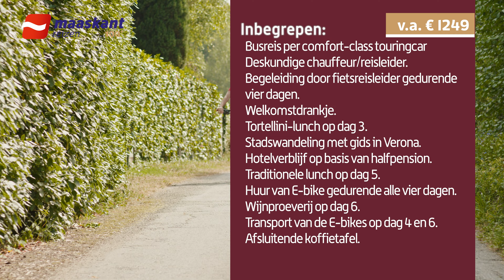Trentino; het Gardameer per E-bike, 8-daagse excursiereis per comfort-class touringcar.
Met o.a. huur e-bike en begeleiding van gidsen op alle tochten inbegrepen!
Ervaar Trentino en het Gardameer per E-bike! Reis met onze comfort-class touringcar en geniet van uitstekende begeleiding en verzorging. Ontdek schilderachtige dorpjes, historische steden zoals Verona, en betoverende wijngaarden. Fiets door prachtige landschappen onder leiding van onze deskundige fietsreisleider. We verblijven in Peschiera del Garda aan het Gardameer met halfpension, inclusief welkomstdrankje, twee traditionele lunches, en een wijnproeverij. Ga mee voor een gezellige en sportieve reis!